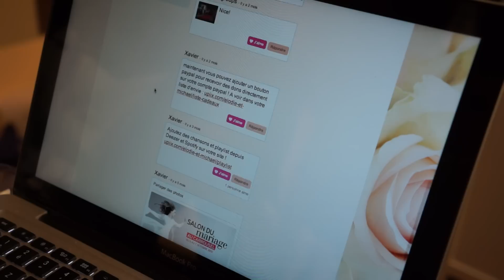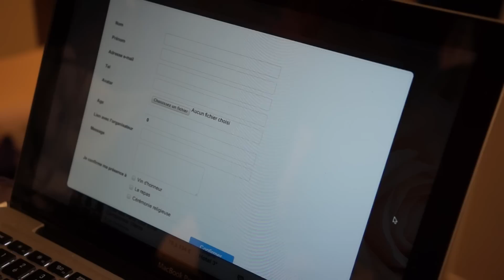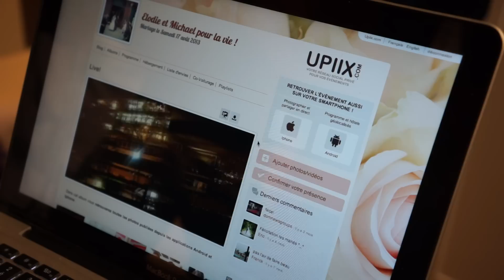LeWeb'12 : Upiix, pour créer des évènements privés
Upiix est un service intéressant et qui permet aux internautes de créer des évènements privés qui se présentent sous la forme de pages thématiques (mariages, etc).